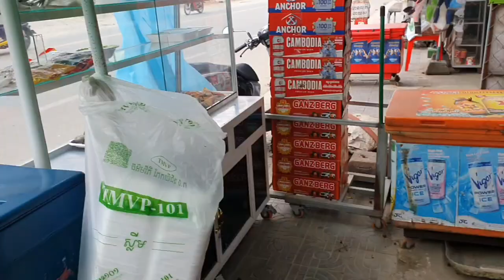ពូវុធធ្វេីដំណេីរទៅស្អាងឈ្លាតចូលចូលផ្ទះប្អូនស្រីរ័ត្នសួសុខទុក្ខគាត់តិច By Pou Vot